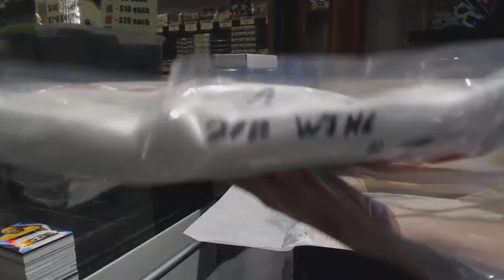2020 Upper Deck Threads Jersey Mystery Box UDA - C&C GB #10,570